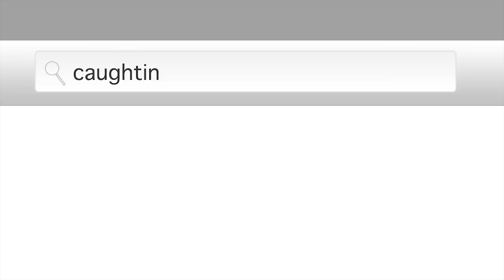Rainbow Baby!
An expecting mom who has a high risk pregnancy makes a right on red, on the way to the doctor. The judge dismissed the case in the name of prayers for a healthy and happy child.